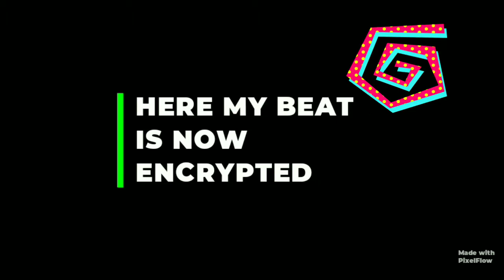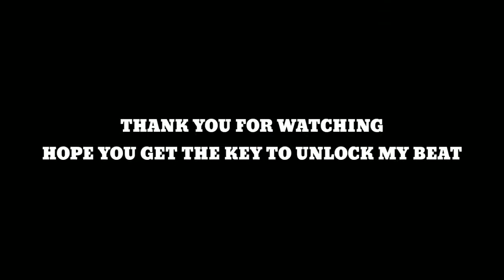BEAT like a pro | groovepad groovy loops | Title - IN THE GAME | B R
hello guys
presenting royalty beats for you ..
Title- [IN THE GAME]
now i have encrypted my beat because of some precautions.
i tried to safely land on your device.

so follow some steps to get my beat---

 1.watch till end.
 2.you get 4 digit codes in the upper portion.
 3.watch carefully and fully to get the encrypted key.
 4.first there is a link in the last part of description ..click and download on your google drive account.
 5.then you have to extract it on your phone storage,where it should be safe.
 6.then the extract will block in middle part for password.
7.enter the password( )
 8.enjoy

 REMEMBER USE HEADPHONES FOR BETTER EXPERIENCE.

I'm on Instagram as @gamingwithbeats. Install the app to follow my photos and videos.